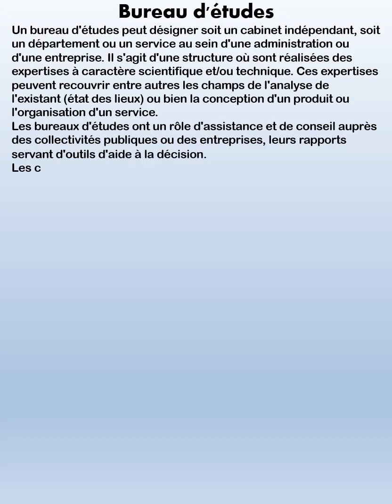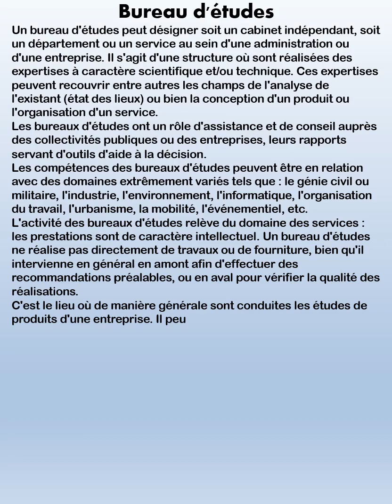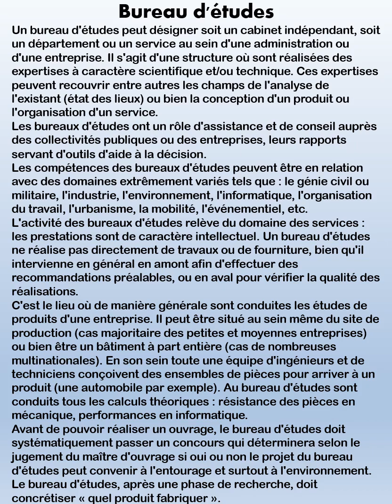N°7-Bureau d'études-Page 1-Collection Industrie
N°7-Bureau d'études-Page 1-Collection Industrie Collection Littérature

13 vidéos